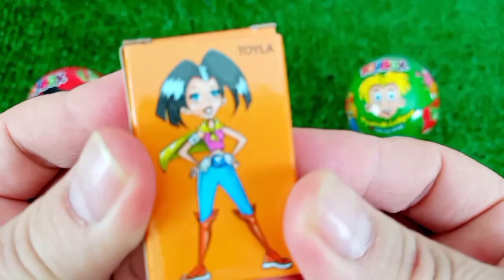7 Rainbow Satisfying Video, DIY How to make Rainbow Slime Candy Baby Shark Kinetic Sand Cutting ASMR